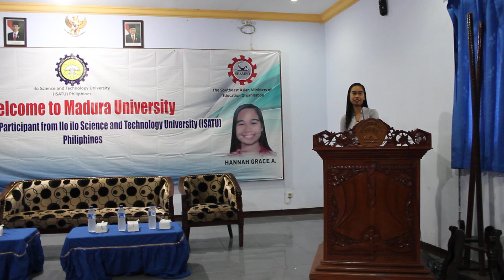Sambutan Mahasiswa Philipina Student Exchange ke Universitas Madura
Salah satu peserta Student Exchange dari Ilo-Ilo Science An Technology University Philipines ke Universitas Madura